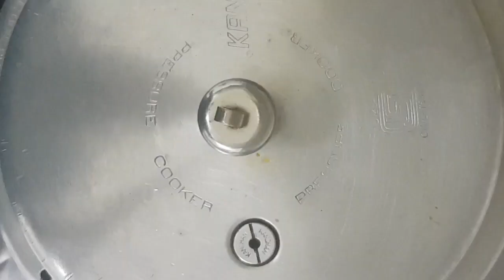🍗🍗🥔 Chicken Legs with Potatoes Semi Gravy । இப்படியும் செய்து பாருங்கள் 🥔🍗🍗